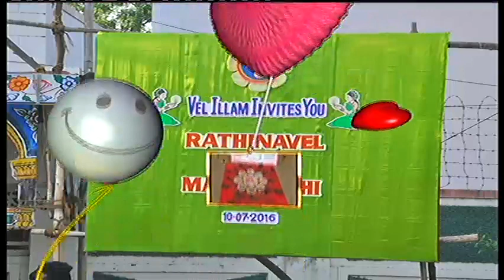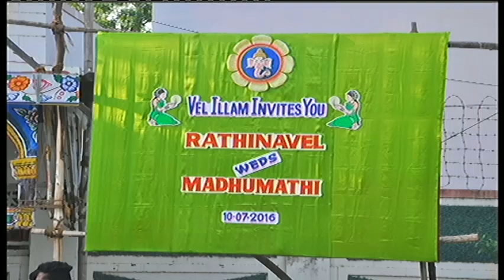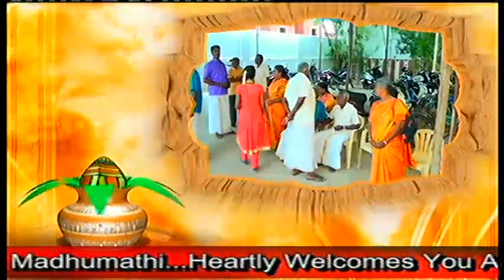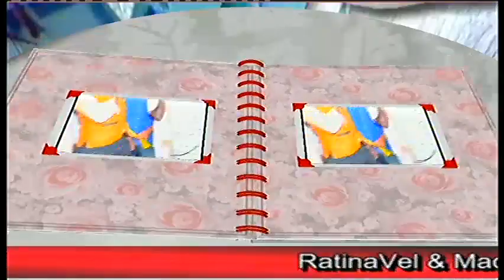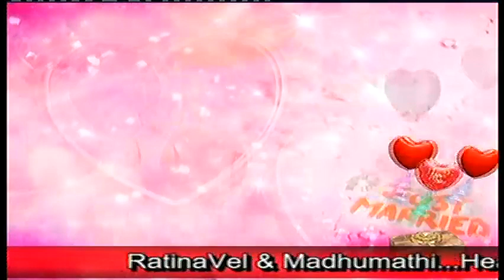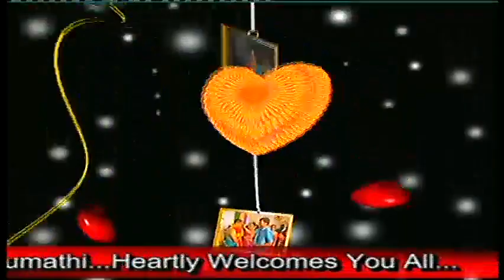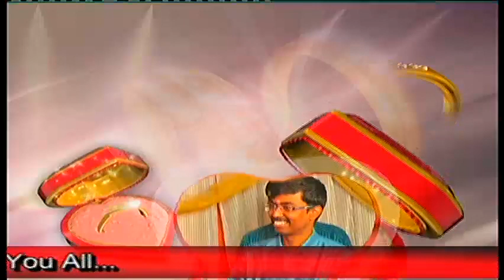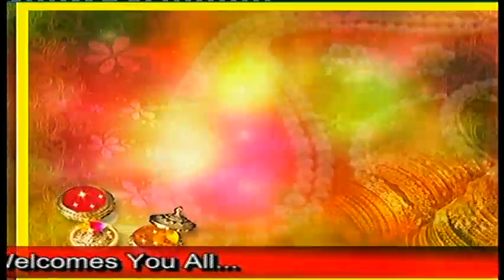Rathinavel & Madhumathi - Wedding 10.7.2016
Rathinavel & Madhumathi - Wedding Live 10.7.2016